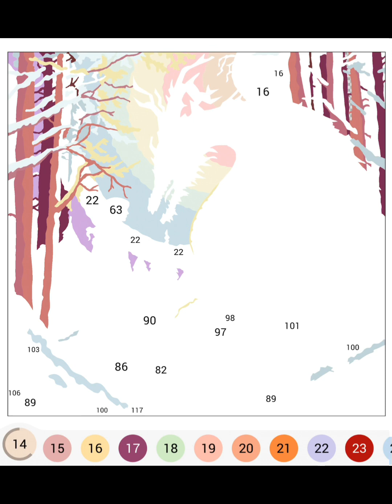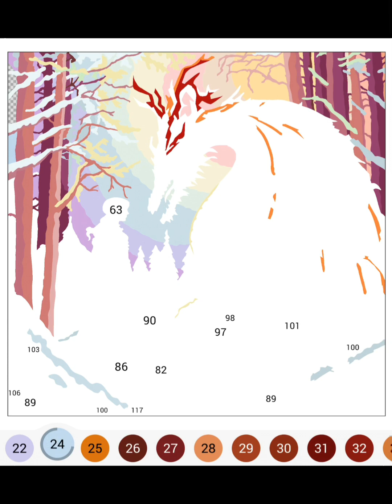Coloring Game : Mystery Picture